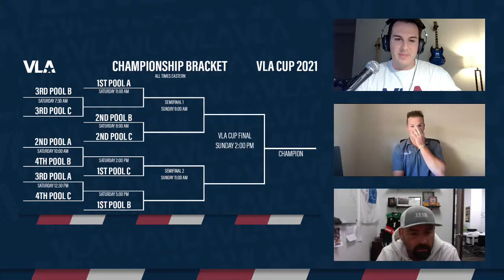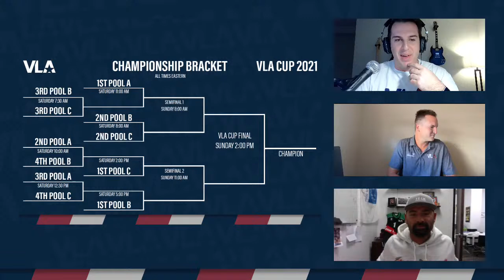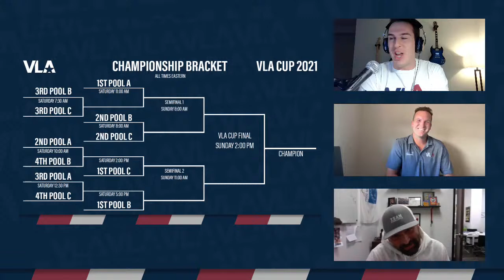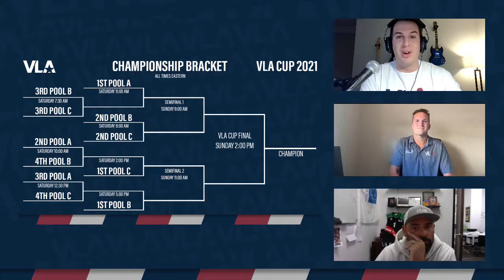AROUND THE VLA Ep. 1 - Lloy Ball on the 2021 VLA Cup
Introducing a new live show on the VLA YouTube channel - Around the VLA!  Hosted by Rob St. Claire and Vince Zanzucchi, special guest Lloy Ball joins for episode 1 to preview this weekend's VLA Cup - the most competitive, high level, professional men's volleyball tournament EVER held on American soil!

Check out the website for more details on VLA Cup and tune in right here on YouTube May 14-16 for live matches.